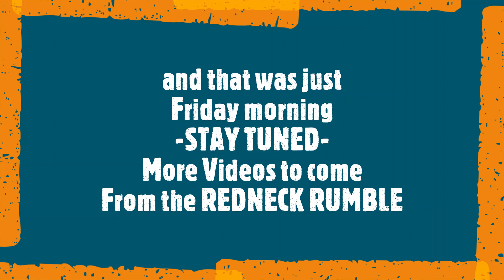Redneck Rumble Friday Morning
Friday 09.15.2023 Morning at the Redneck Rumble.